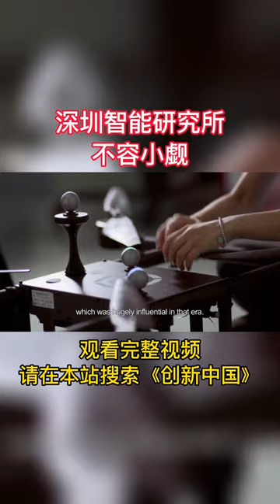深圳智能研究所不容小觑！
观看完整影片！请在本站搜索《创新中国》